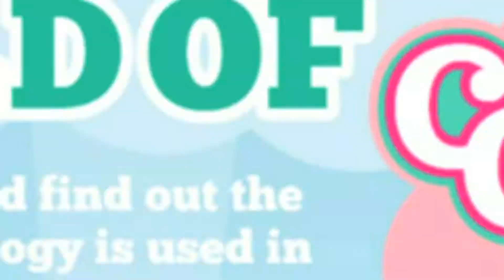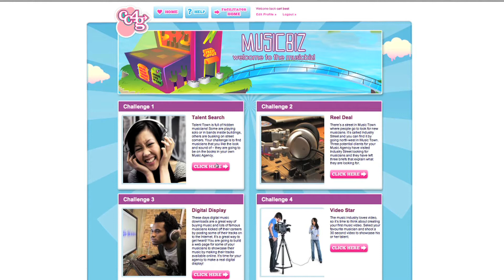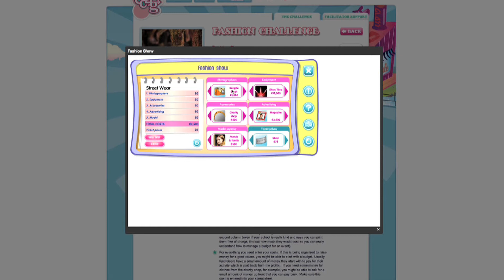CC4G - Computer Clubs for Girls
Dominica Dolan who runs a CC4G Club at St Joseph's Grammar School, talks about Computer Clubs for Girls, how it works and the benefits to her students.